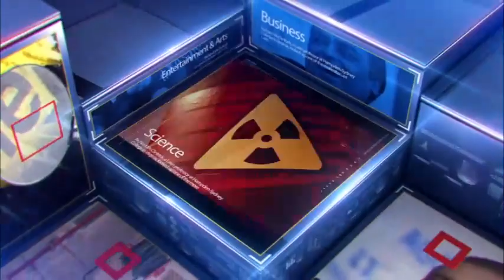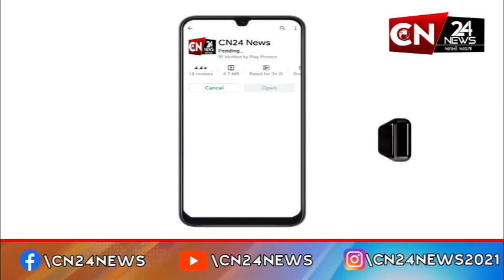માણાવદર : પાટીદાર સમાજ દ્વારા કાર રેલીનું કરાયું આયોજન